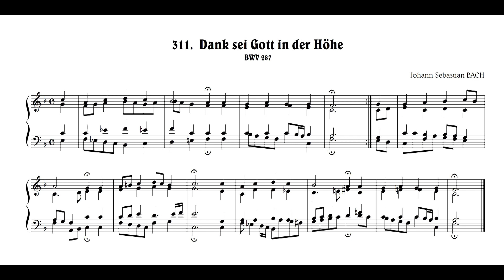J.S.Bach: Dank sei Gott in der Höhe, BWV 287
Johann Sebastian BACH:
　311. "Dank sei Gott in der Höhe", BWV 287
ヨハン・セバスティアン・バッハ：
　　311.「高きにある神は感謝されてあれ」, BWV 287